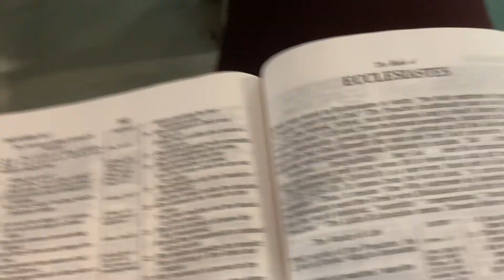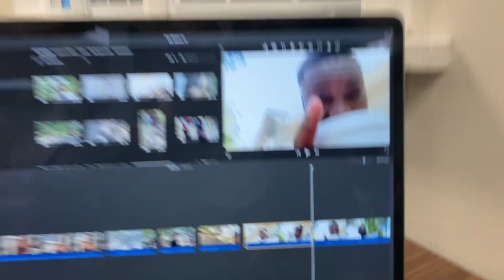Moments Like these.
Feel free to see where else I be down below👇🏾👇🏾👇🏾

Stay Safe, God bless ya’ll Love ya’ll ❤️